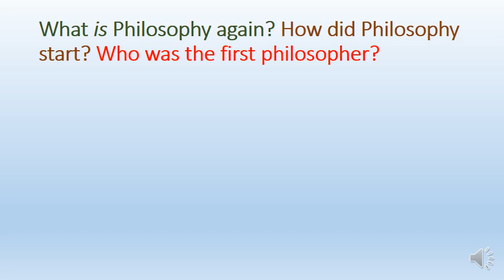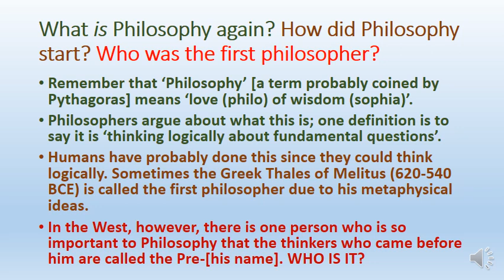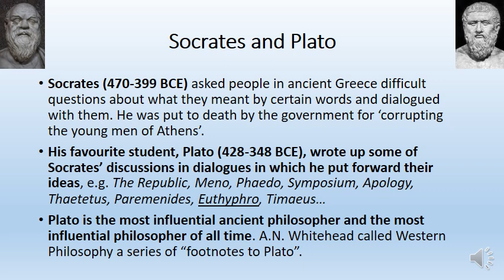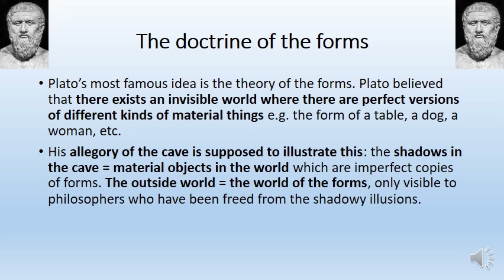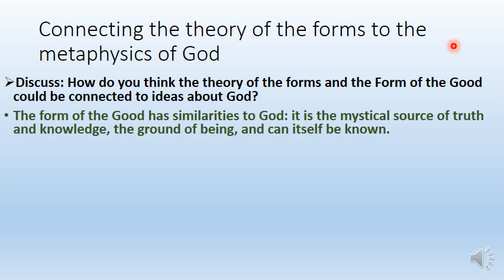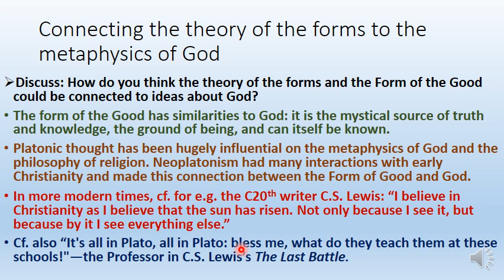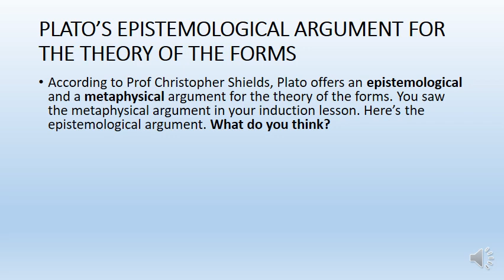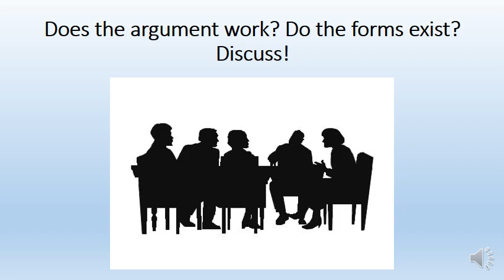An Extremely Brief History of Philosophy Episode 1: Socrates and Plato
An Extremely Brief History of Philosophy with special reference to the Metaphysics of God

Episode 1: Socrates and Plato